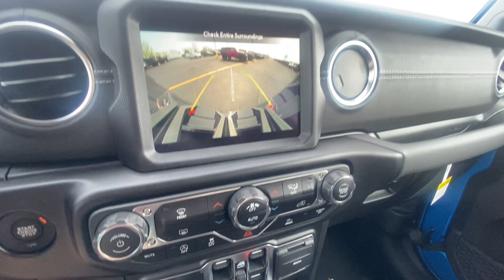Lifted Hydro Blue 2022 Jeep Wrangler Unlimited - Rocky Ridge Trucks | 30555T